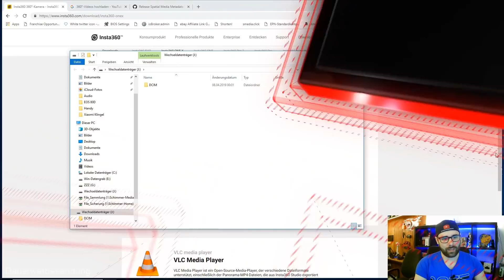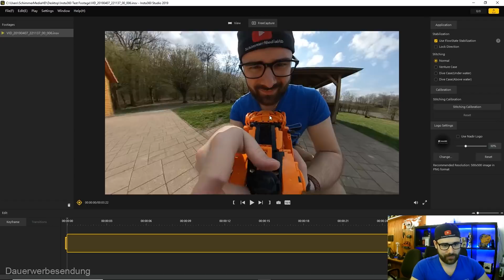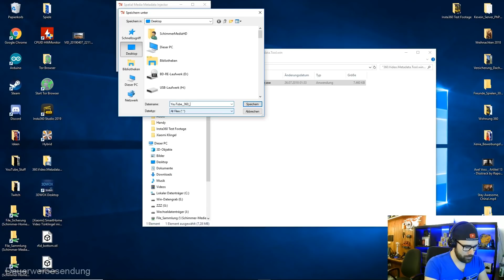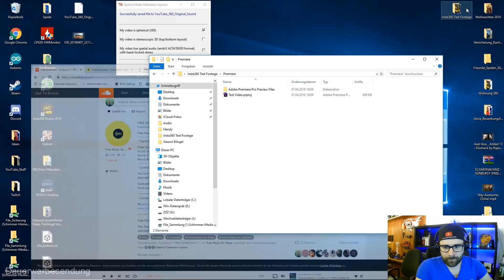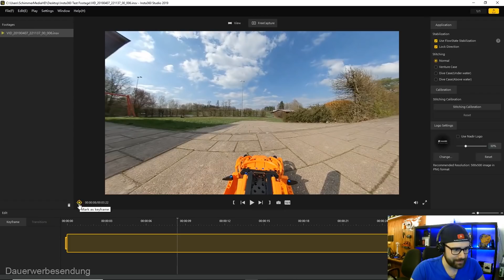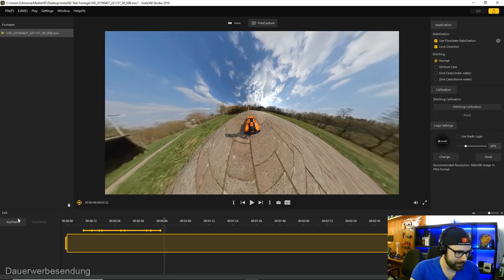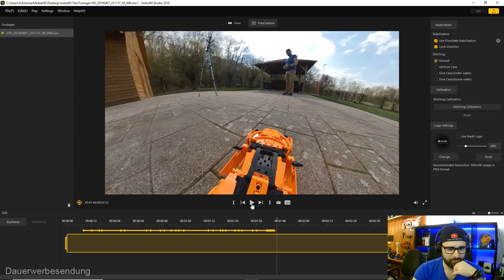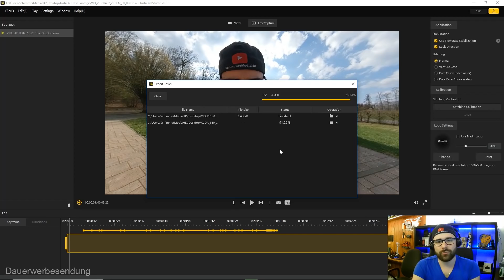[Insta360] Wie bearbeite ich die 360° Videos für YouTube [Tutorial] [HD]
Hier möchte ich euch Mal anhand eines Beispieles zeigen wie ich 360° Videomaterial (aufgenommen mit der Insta360) so bearbeite das man es entweder als 360° Video auf YouTube hochladen kann so das der Zuschauer selbst entscheiden kann wo er gerade hin schauen möchte und des weiteren zeige ich euch wie Ihr in der Bearbeitung selbst nochmal Kameramann spielen und den Bildausschnitt den der Zuschauer sehen soll auswählen könnt.
Hier das 360° Video...
Hier geht´s zum Forum Beitrag zu diesem Video...

Hier geht´s zur Insta360 Software...

Hier geht´s zur YouTube Info Seite für 360° Videos...

Hier geht´s zur Metadaten Software für YouTube 360° Videos...